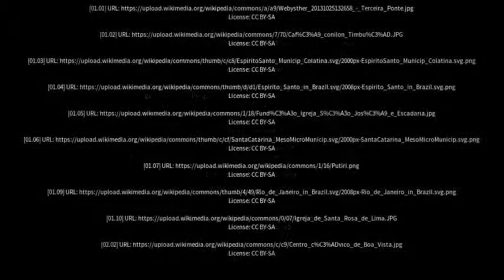Best places to visit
Best places to visit - Mucurici (Brazil) Best places to visit - Slideshows from all over the world - City trips, nature pictures, etc.